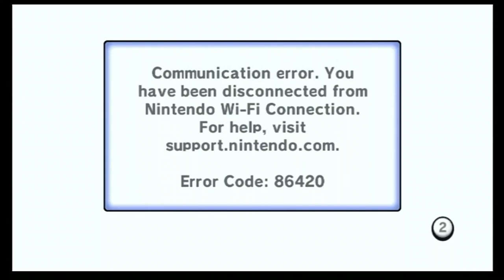wtf dc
when the dc happened Mario kart decided to play the battle winning music.  i still gained Br somehow for that battle.  no, this is not edited at all, Mario kart just loaded the wrong audio file.  thanks for watching! please subscribe!

this video is free for reuse, but please credit me if you do use it